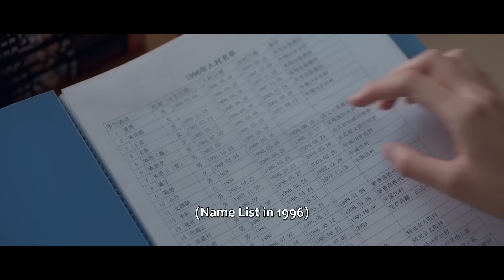💘Boss tortures cinderella he doesn't know she's pregnant| 二见钟情 Love at Second Sight